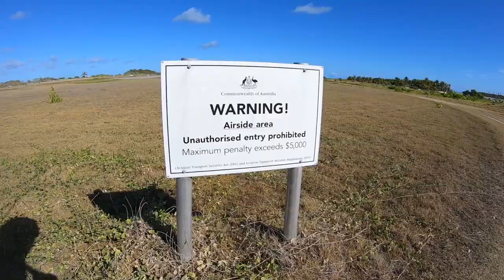One - Scooter Bones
The Bonefish found on the Cocos Islands are some of the largest and most abundant in the world. I found myself with a spare couple of hours before flying home to Broome and decided to jump on the scooter in search of a few last casts. Wading through Turtles and being circled by Sharks I had a blast landing some ripper fish on fly.

If you like the video, tell me. If you don't like the video, tell me!